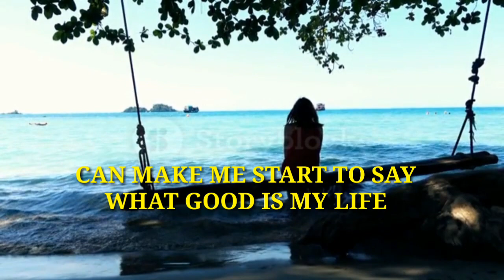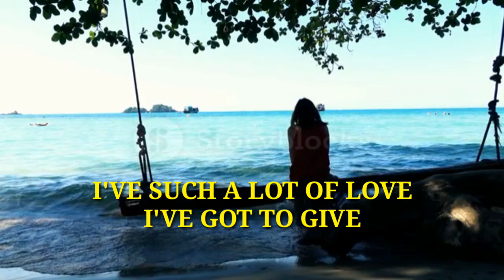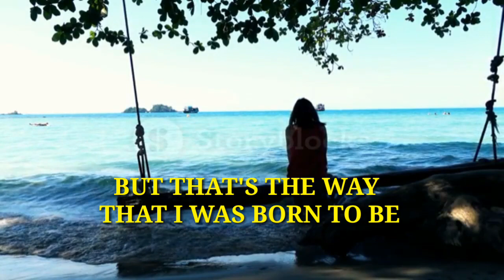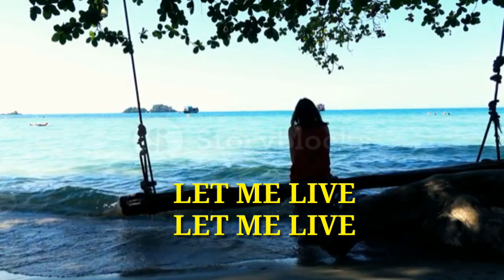AMLETH MUSIC- THIS IS MY LIFE